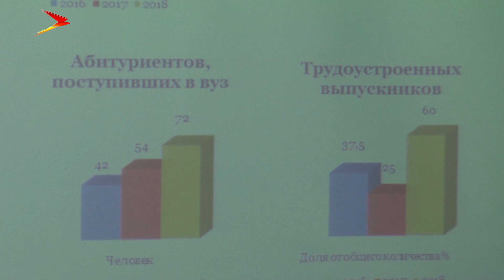ЦИПУ-йы уыд республикæйы уæлдæр ахуыргæнæндæтты ректорты æмбрыд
Йе `нæниздзинад хъыгдард цы студенттæн у, уыдонæн ахуыры хъæугæ уавæртæ сразын. Цæгат Ирыстоны паддзахадон университеты уыд республикæйы уæлдæр ахуыргæнæндæтты ректорты æмбрыд. Фембæлды архайджытæ дзырдтой инклюзивон ахуырад университетты апарахат кæныны тыххæй. Зæгъæм Цæгат Ирыстоны паддзахадон университеты йе нæниздзинад хъыгдард кæмæн у ахæм студенттæ сты 80.

Ахуыргæнæндоны сын сывæрдтой пандустæ. Æппынæдзух уыдонимæ ныхас кæнынц психологтæ æмæ социалон къабазы кусджытæ. Цæгат Ирыстоны уæлдæр ахуыргæнæндæтты уæлæмхасæн программæтæ скæнынæн аххуыс кæндзæн ресурсон-ахуырадон методикон центр. Ахæмтæ алы федералон зылды дæр сты. Уæрæсейы сæ райрæзтыл ныридæгæн кусынц 3 азы.
Нæ сæйраг хæс у фæсивæдæн царды тых раттын.  Цæмæй сæ бæлицтæ царды рахæссой.  Ахæм дæсныйадыл сæ сахуыр кæнæм цæмæй канд сæхицæн нæ фæлæ ма æхсæнадæн дæр пайда куыд уой.
Мы рядом в:
ok.ru/irystontv